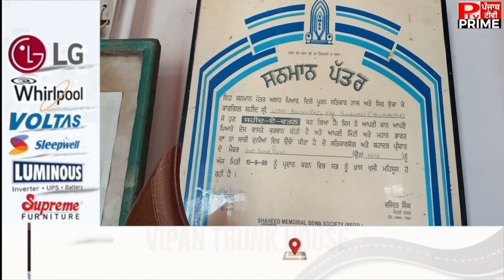ਪੰਜਾਬ ਸਰਕਾਰ ਅਤੇ ਕੇਂਦਰ ਸਰਕਾਰ ਨੇ ਕਾਰਗਿਲ ਸ਼ਹੀਦ ਬਲਦੇਵ ਸਿੰਘ ਦੇ ਪਰਿਵਾਰ ਨਾਲ ਕੀਤਾ ਵਾਅਦਾ ਨਹੀਂ ਕੀਤਾ ਪੂਰਾ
ਪੰਜਾਬ ਸਰਕਾਰ ਅਤੇ ਕੇਂਦਰ ਸਰਕਾਰ ਨੇ ਕਾਰਗਿਲ ਸ਼ਹੀਦ ਬਲਦੇਵ ਸਿੰਘ ਦੇ ਪਰਿਵਾਰ ਨਾਲ ਕੀਤਾ ਵਾਅਦਾ ਨਹੀਂ ਹੋਇਆ ਪੂਰਾ